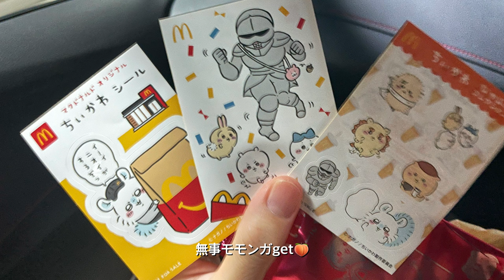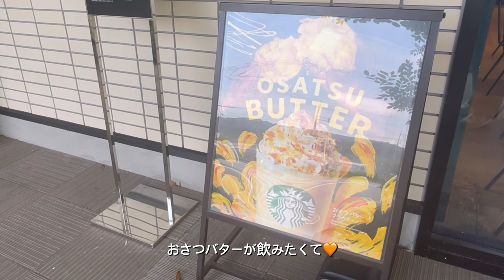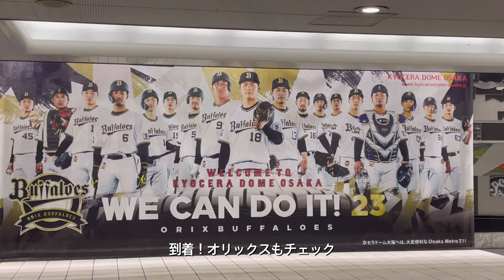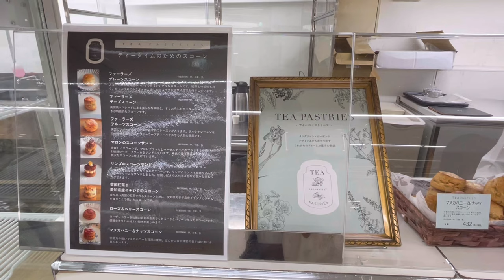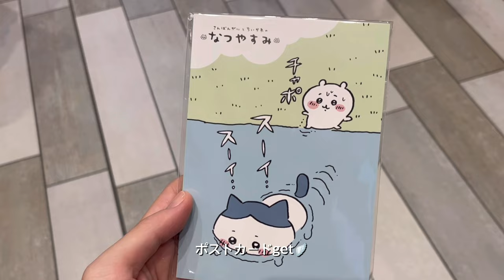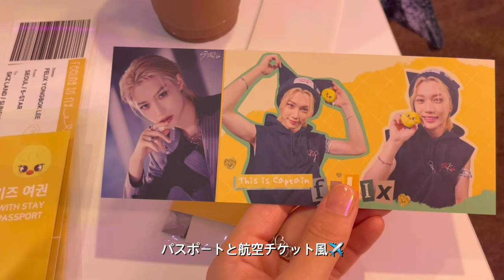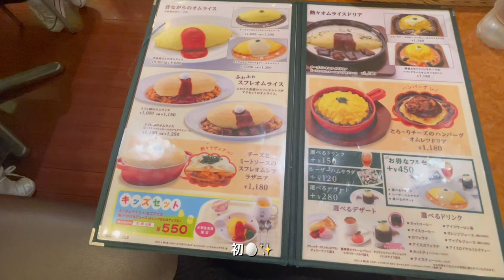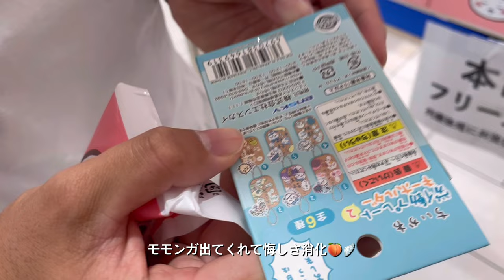vlog | 大阪と名古屋ですごす社会人の休日🫖 鶴橋🇰🇷, 秋のユニクロ, スコーン展🥨 簡単な自炊, ちいかわ阪急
関西で過ごす日が多かった休日🤭

スキズ京セラは注釈付席で参加しました🫡

実家から鶴橋がめっちゃ遠いので
ゆっくりできませんでしたが
ピリのセンイルカフェも行けてよかった🤍

洋食器もスコーンも大好きなので
英国店の季節が嬉しい🧸🇬🇧